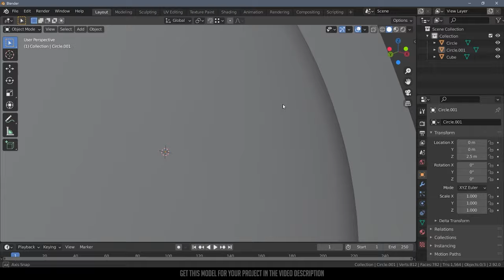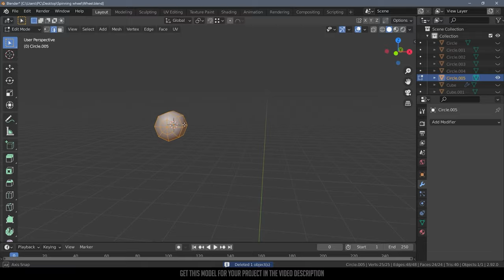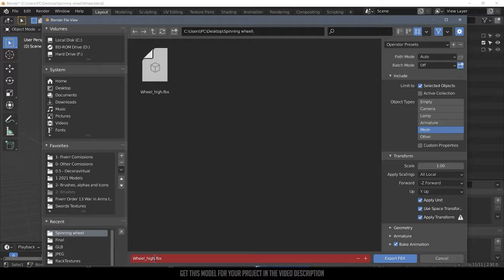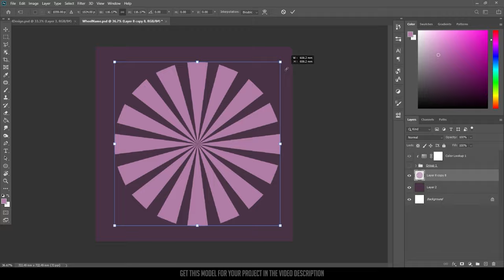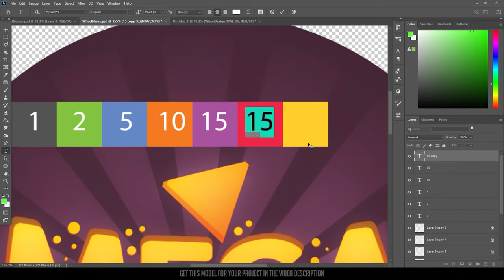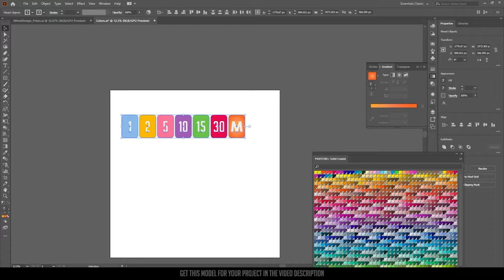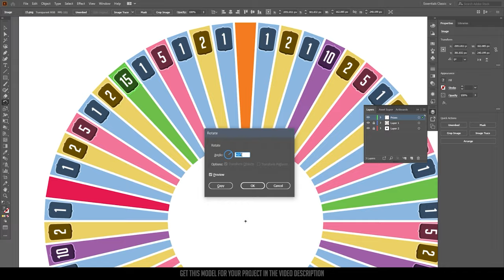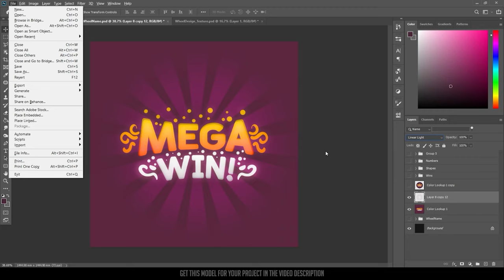Making a Casino Wheel of Fortune in 3D! | Blender & Substance Painter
My Stylized Rocks Brush Set